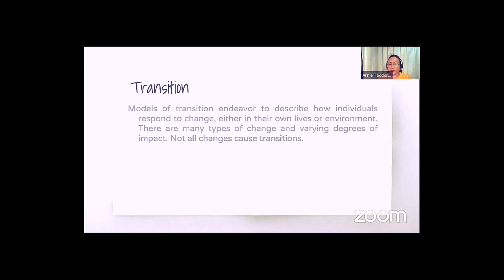ICpEP SE 2020 Promotional Video